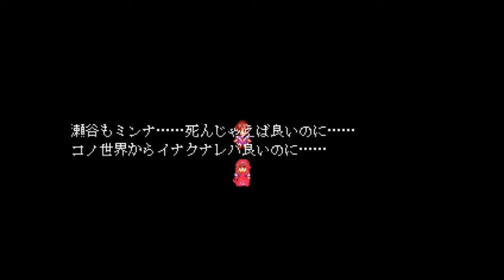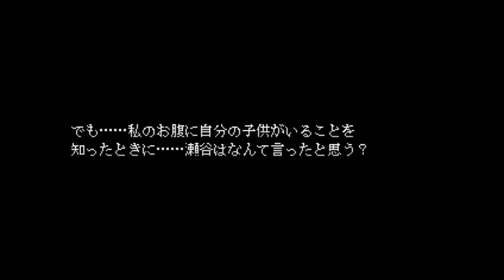とある少女の恐怖記憶Ⅱ【記憶少女アエナクテ】実況 Part6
謎の世界に飛ばされて謎の女の子に追い回されたらカンチョー大作戦で切り抜けろ！